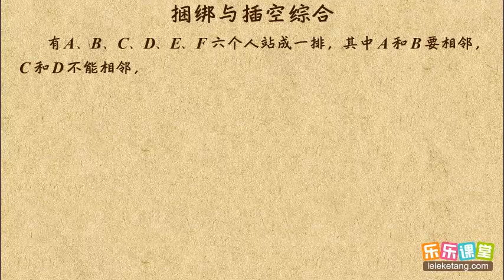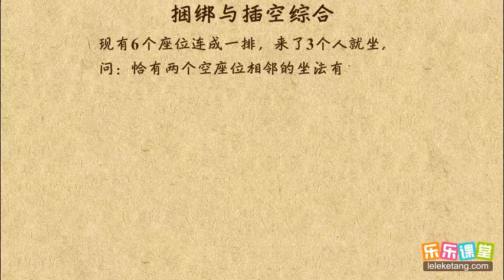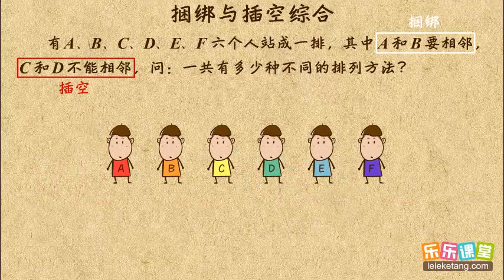06 捆绑与插空综合 计算原理 高中数学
06 捆綁與插空綜合   計算原理   高中數學